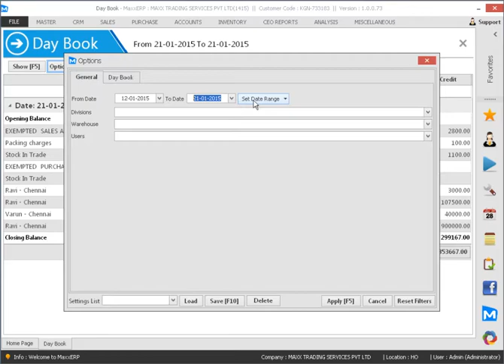081 How to view Day Book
This video will show you how to view Day Book ,

Cheers!